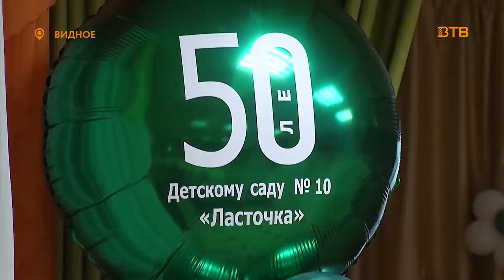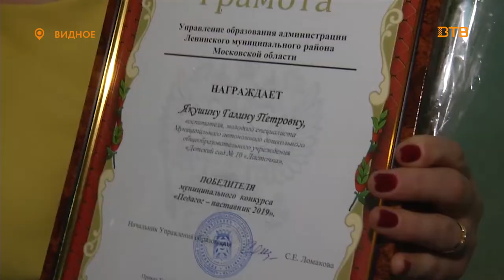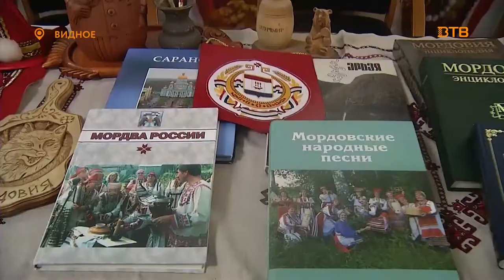Новости телеканала Видное-ТВ (05.11.2019 - вторник)